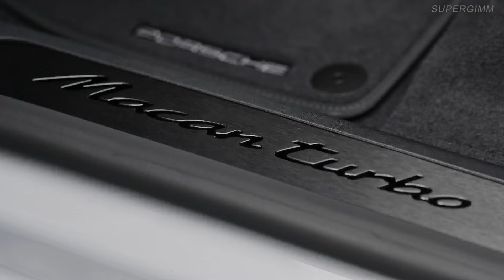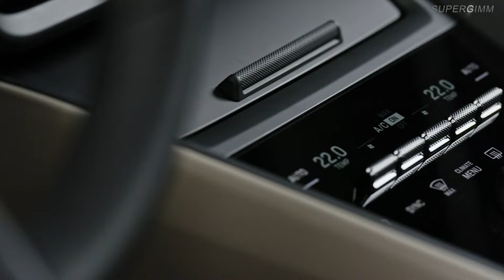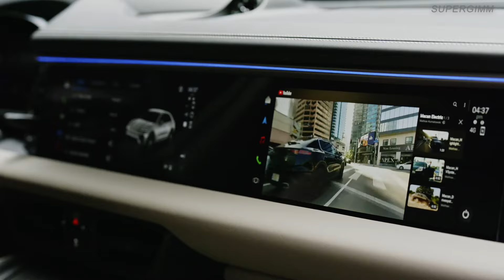NEW Porsche Macan TURBO 2024 - Exterior & Interior in Detail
Exterior and interior of the NEW Porsche Macan Turbo 2024.

Source: Porsche